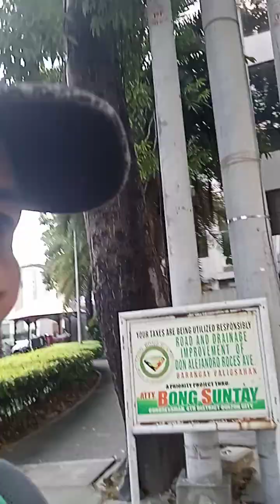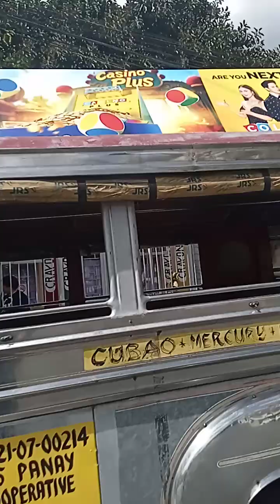27 November 2024